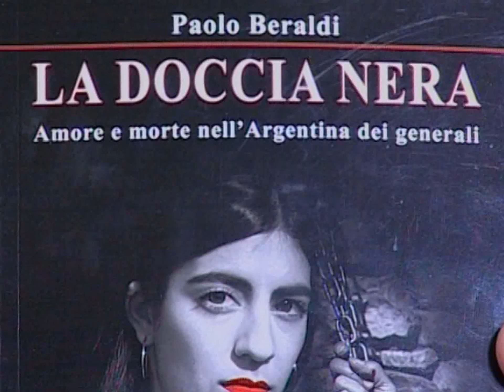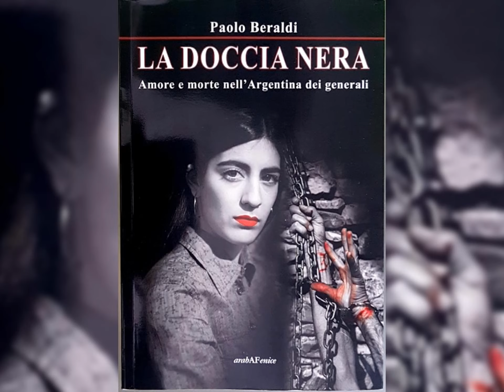“LA DOCCIA NERA”, IL LIBRO DI PAOLO BERALDI SUL COLPO DI STATO IN ARGENTINA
Si intitola “La doccia nera” ed è il libro che Paolo Beraldi, ex insegnante e fondatore del Circolo Manuel Belgrano di Imperia ha voluto dedicare al colpo di stato in Argentina. Una storia di amore che si intreccia con la vera e dura realtà storica e che coinvolge anche l’imperiese.